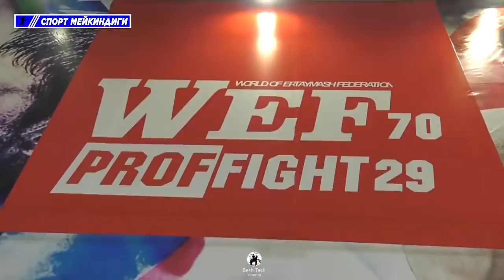Бой за пояс Бостон Анарбаев & Руслан Кудайбердиев